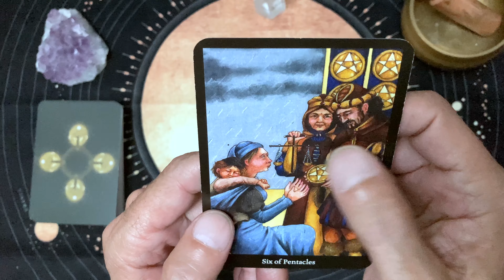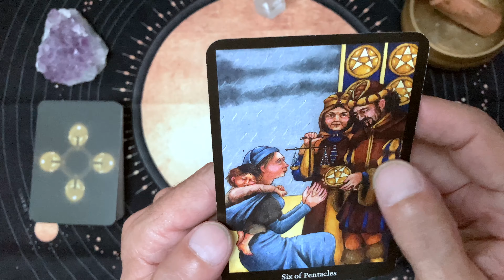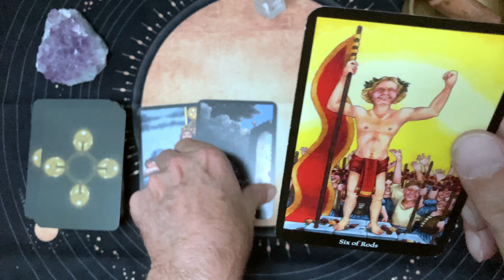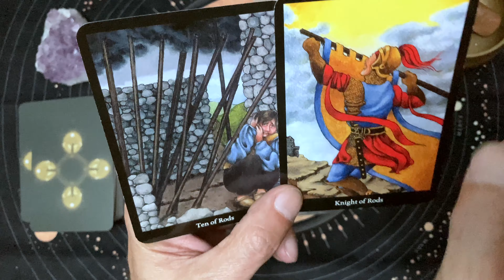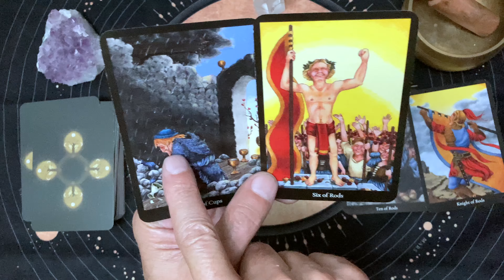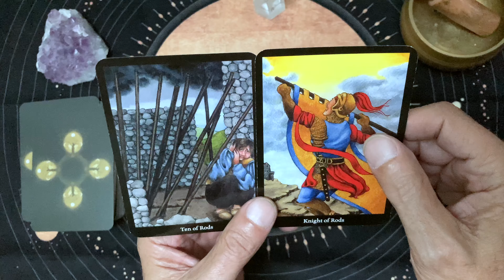A fun, daily 55+ tarot reading for Saturday, November 13, 2021.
Enjoy our fun, daily tarot readings, focusing on our senior viewers, 55 and older. This is a daily tarot reading for Saturday, November 13,  2021. We ask the tarot cards to show us our opportunities for the day. The cards are happy to oblige!

This is a daily tarot card reading for November 2021. I do tarot card readings for all occasions.  I am Old Man Tarot, and my tarot readings are focused toward the more mature audience.

These are senior focused tarot readings, but they can be enjoyed by everyone!